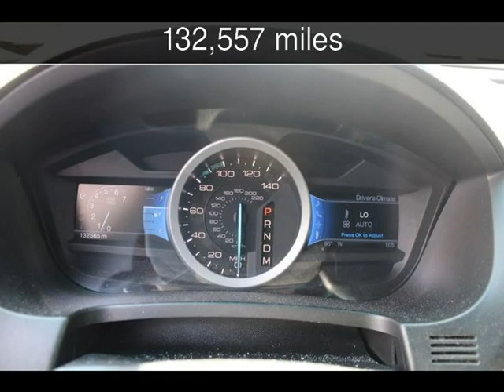2011 Ford Explorer XLT Used Cars - Mableton,GA - 2019-10-21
See more details about this used car This 2011 Ford Explorer XLT with 132,557 miles is for sale at Auto Deals.